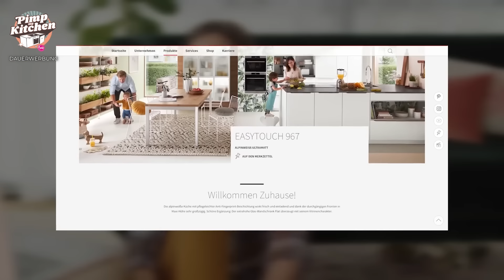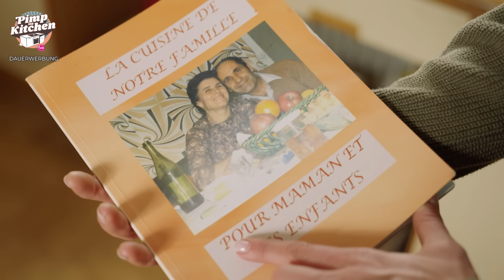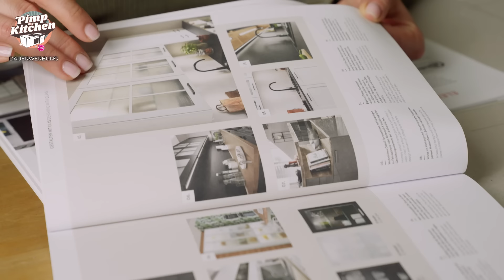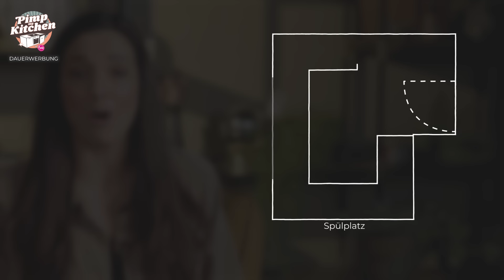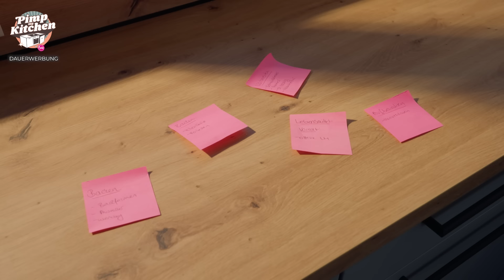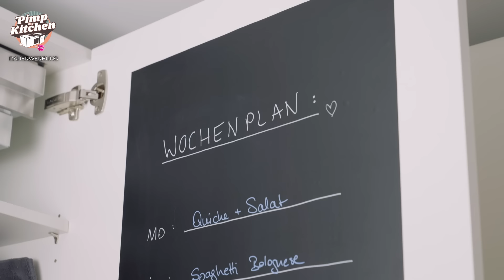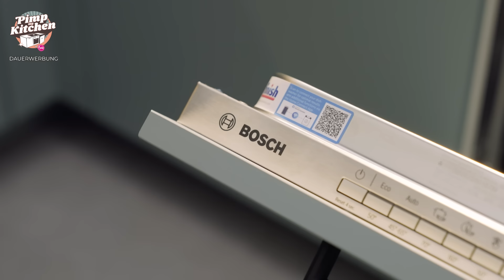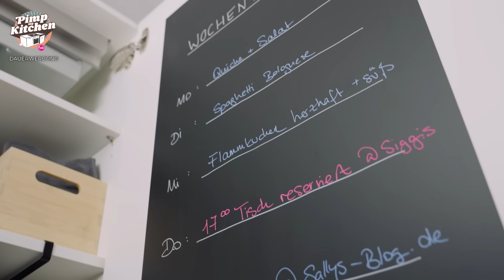Pimp my Kitchen #5 / Die Küche meiner Community / Küchen DIY & Küchen Planung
Die fünfte Küche meiner Pimp my Kitchen Reihe war verbunden mit einem großen Gewinnspiel in meiner Community. Aus über 10.000 Bewerbungen haben wir einen Gewinner ausgesucht: Freddie hat die Küche gewonnen und hat sie sich nicht selbst, sondern seinen Eltern geschenkt. Annemarie und Thomas besitzen seit über 30 Jahren die selbe Küche, die in die Jahre gekommen ist. Es ist hier eine besondere Herausforderung diesen kleinen Raum mit einer Küche zu verplanen, die ein Maximum an Stauraum bietet, gemütlich ist, praktisch geplant und mit vielen Funktionen, die dem Paar den Alltag in der Küche erleichtern und verschönern. Besonders wichtig ist den beiden die große Arbeitsfläche, gute, praktische Küchengeräte, viel Stauraum und ein gemütliches, schönes Ambietente zum Wohlfühlen, da Annemarie und Thomas gerne gemeinsam kochen.

Hier findet ihr nochmal kompakt die wichtigsten Ausstattungen und Highlights von dieser Küche sowie Infos dazu, wo ihr alles herbekommt.

Ein ganz besonderer Dank gilt unseren langjährigen Partnern, die uns dabei helfen, dieses Projekt möglich zu machen! Als wir ihnen das Konzept zum ersten Mal vorgestellt haben, waren alle von der Idee genauso begeistert wie wir und haben uns ihre Unterstützung angeboten. Ihr könnt euch also in den Videos auf wirklich schöne und modern ausgestattete Küchen freuen!

Macht gerne beim Gewinnspiel mit und schreibt mir in die Kommentare, wie euch das Video gefallen hat!
Ich wünsche euch ganz viel Freude beim Anschauen! ❤️

Eure Sally 😘